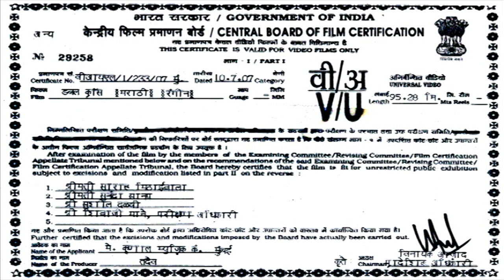सुपरहिट मराठी नाटक डबल क्रोस - Double Cross Marathi Natak Ramesh Bhatkar, Pradeep Patwardhan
Watch Superhit Marathi Drama Double Cross
Starring Ramesh Bhatkar, Avishkar Darvedkar, Pradeep Patwardhan, Nirmala Velanskar, Raj Kamal Deshpande, Sudhakar Bhanushe, Suresh Dale, Babu Pawar, Tushar Khedekar, Mohan Joshi.
Writer : G.G. Parkhi
Director : Prakash Bhalekar